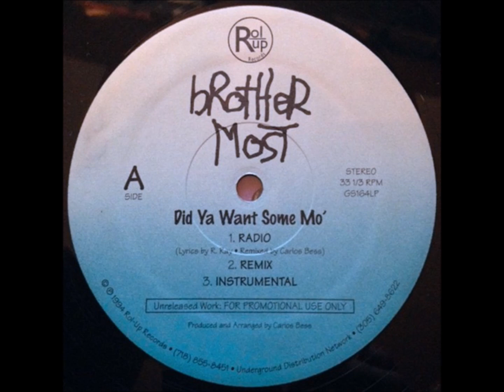Brother Most - Did Ya Want Some Mo'